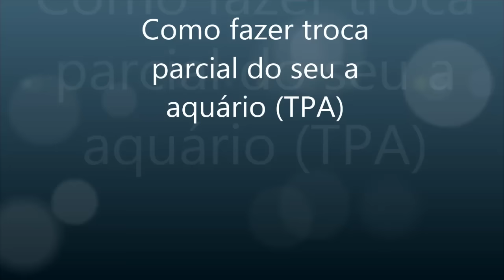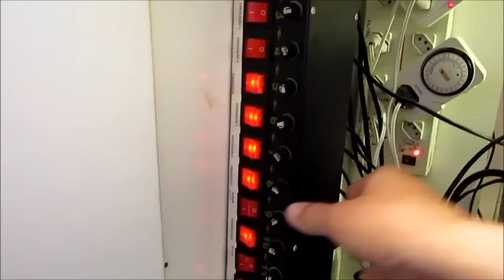Como fazer troca parcial TPA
Como fazer troca parcial TPA em seu aquário marinho

Quer saber mais sobre Aquarismo Marinho?

Nosso site com outros cursos